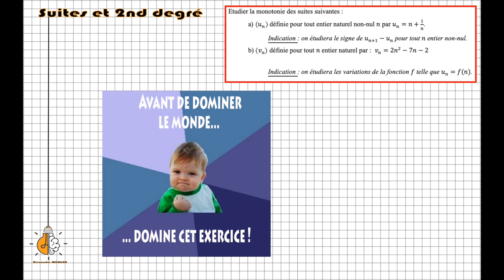1ère - Suites et 2nd degré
Dans cette capsule vidéo, on revient sur quelques méthodes abordées dans le chapitre Suites pour étudier les variations d'une suite, et on utilise nos nouvelles connaissances sur le 2nd degré pour arriver à nos fins.